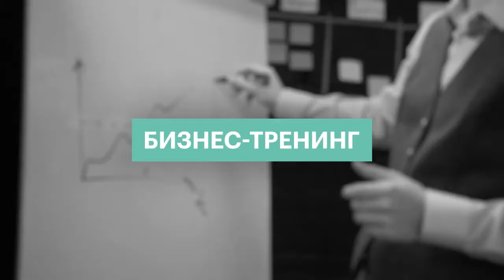CEO GIS Вячеслав Ушенин в интервью РБК Пермь | В ЧЕМ IT-ПРОДУКТ ПОМОГАЕТ БИЗНЕСУ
«Предприниматель — это человек, который должен всегда находиться в поиске. Главный инструмент у предпринимателя в бизнесе — это он сам».
Интервью CEO Компании Global Intellect Service 👤Вячеслава Ушенина телеканалу РБК Пермь:
💬 «Для чего нужен UDS в бизнесе?
Одна из главных причин — соответствие технологическим ожиданиям современного клиента. Мы привыкли делать покупки в «один клик». Это наше ожидание от бизнеса.
Те, кто не предоставляют такие возможности, будут постепенно терять клиентов — такие времена. Нет смысла сопротивляться, нужно подстраиваться.
Задача UDS — помогать бизнесу соответствовать технологическим ожиданиям современного клиента!» (с)

Total number of installations 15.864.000:
— Huawei AppGallery - 750.000